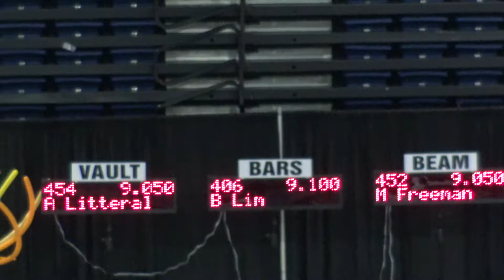USAG Level 4 Bars | 2017 Swinging Safari Invite | Bella Lim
Eight year old Bella Lim's USAG Level 4 bar routine at the 2017 Swinging Safari Invite gymnastics meet.  Bella scored a 9.100 and placed third.